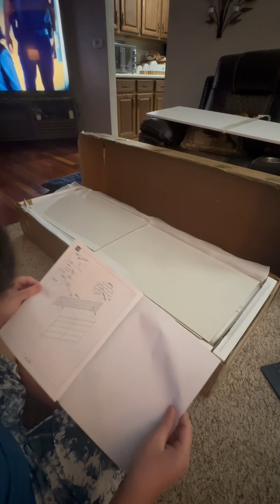Bedroom makeover part 1￼